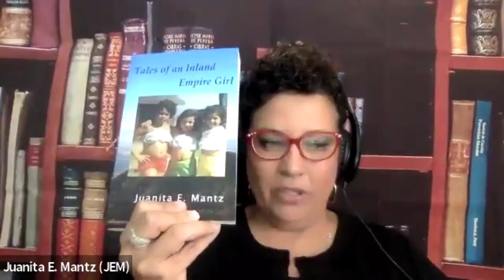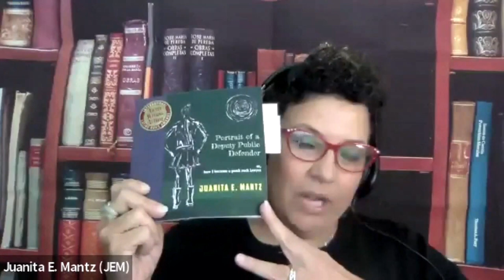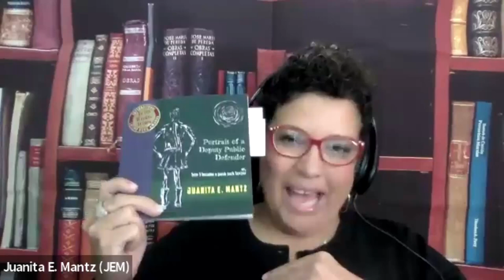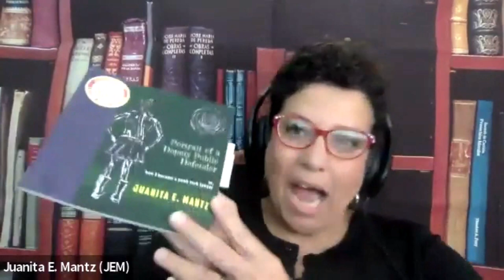In Conversation with Juanita E. Mantz, Writer, Performer, Podcaster, Lawyer & Deputy Public Defender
Thank you to the College of Social and Behavioral Sciences for sponsoring this event along with Pfau Library.

Juanita E. Mantz (“JEM”) is a USC Law educated lawyer, writer, performer, and podcaster who believes writing has the power to change the world. She graduated from UCR in 1999 with a degree in English Literature and from USC Law in 2002.

After working at big firms, she has been a criminal defense attorney with the Law Offices of the Public Defender, Riverside County for over 15 years and specializes in representing mentally ill clients. Juanita has taken numerous serious felony cases to trial on the mental health issues and is on the forefront of mental health law representing incompetent clients advocating for diversion.

Juanita is also a creative nonfiction writer who has 2 books. Her memoir "Tales of an Inland Empire Girl" (Los Nietos Press, 2022) about her chaotic IE childhood and high school dropout year is a finalist for the 2023 Latino Books to Movie Awards. Her chapbook "Portrait of a Deputy Public Defender, or how I became a punk rock lawyer" (Bamboo Dart Press, 2021) about the horrors of mass incarceration won a gold medal at the 2022 International Latino Book Awards for best first book, nonfiction English.

Her stories have been published in literary journals, newspapers & anthologies including in The Acentos Review, Aljazeera, As/Us, Entropy, Hispanicdotes, Mutha, Muse, San Bernardino-Singing (anthology), The Dirty Spoon Radio Hour, The James Franco Review, & The Press Enterprise, amongst others.

Juanita is a Macondista, a VONA alum and has presented at UCR Writers' Week, the UCR Punk Conference, the Tomás Rivera Conference, Pasadena LitFest, AWP & Beyond Baroque. She produced the ASA 2020 Freedom Course on Combatting Mass Incarceration and was the 2022 writer in residence at Pasadena City College where she taught incarceration impacted students. She is in the low residency MFA creative writing program at the University of New Orleans.

On her video podcast, "Life of JEM" she does live interviews with writers. Her next project is creating venues for those impacted by incarceration to tell their stories.

Series organizers: Dr. Mary Texeira (Sociology), Robie Madrigal (Pfau Library), Stan Futch (President, Westside Action Group), Dr. Jeremy Murray (History), Cecelia Smith (CSUSB, BA/MA Graduate), Matt Patino (CSUSB MA Candidate). Click here to view previous panels in the Conversations on Race and Policing series (link).